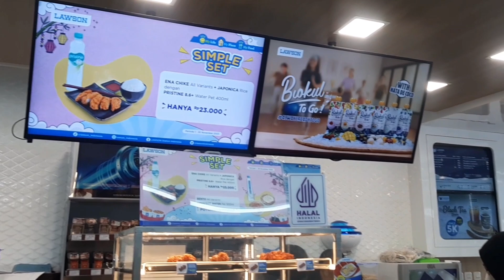😋 Jajan Tteokbokki di LAWSON !!! Enak gak yaa??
MasyaAllah Tabarakallah..
Kali ini jajan ke LAWSON Setia Budi, deket UPI!!!